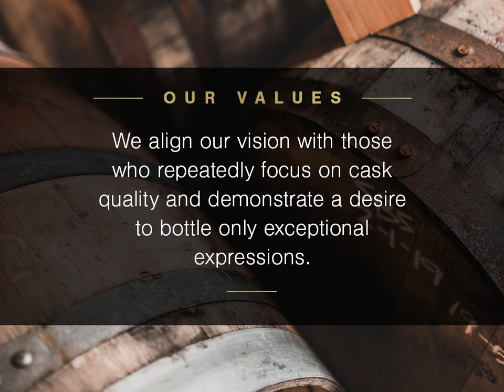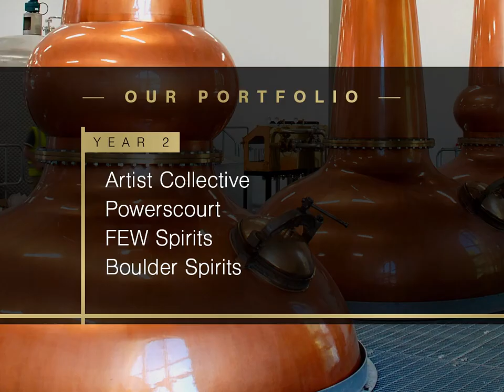Our Fine Spirits Journey & What's Next?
Over the past three years, we've witnessed remarkable growth in our community and it's thanks to your support and our collaboration with industry leaders that have played a pivotal role in nurturing the world of fine spirits.

As we look ahead, our commitment to excellence remains unwavering. We are dedicated to bringing even more extraordinary and pioneering spirits, featuring the acclaimed Michter's award-winning whisky, recognised as the #1 Bartenders' Choice Brand, (all categories), #1 Top Trending American Whiskey, and #3 Best Selling American Whiskey, and crowned the 2023 World's Most Admired Whiskey by Drinks International 2024 Brand Report.

Other renowned and award-winning whiskies to look forward to include Kilchoman and Mars. And in the realm of fine spirits, new mezcal arrivals from Los Siete Misterios, which claimed the titles of the #1 Top Trending and #2 Best Selling Mezcal brand in the world's best bars, is also on the way.